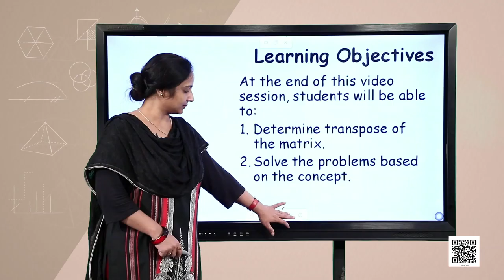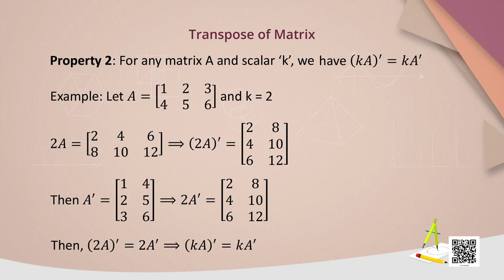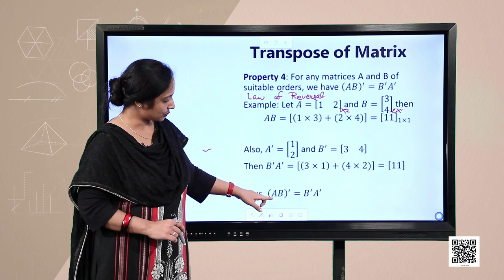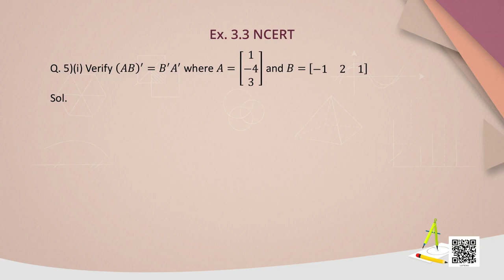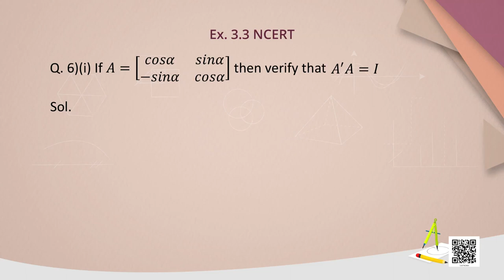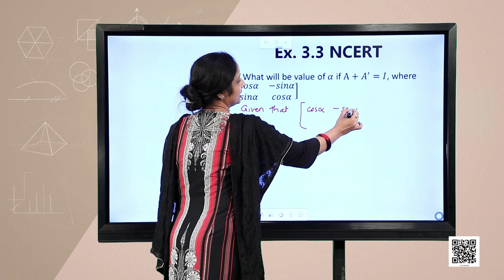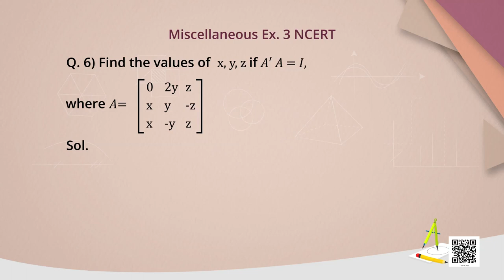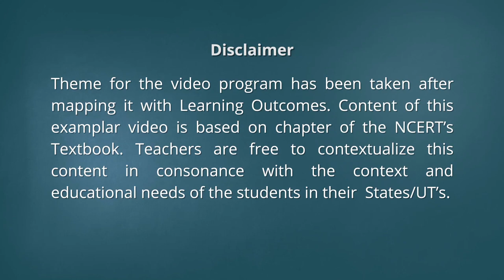Class 12 Mathematics Chapter 3 - Matrices, Part 4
Chapter 3 - Matrices, Part 4 Mathematics(Class 12)